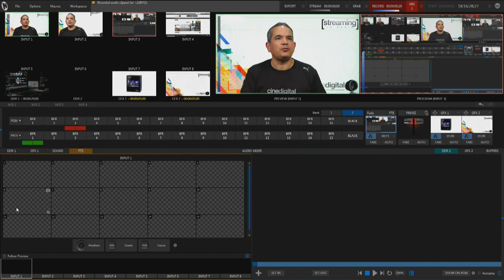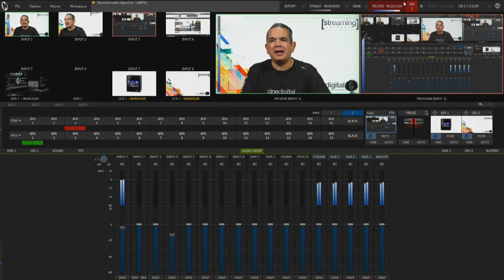Tricaster Mini Advanced Edition - Introducción e Interfase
Hoy platicamos acerca de otro equipo para hacer switcheo y streaming, el Tricaster Mini Advanced Edition de Newtek, un dispositivo con 4 entradas HDMI o SDI que permite hasta 8 entradas y permite hacer streaming a múltiples plataformas, grabación, etc.